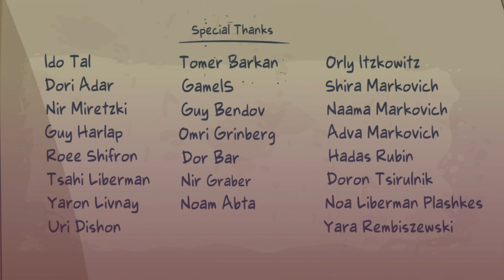Lost of Play #7: The End for now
Hello Tis I the Ree back at it again with another video
this is "Lost in Play" a point and click I hope you enjoy